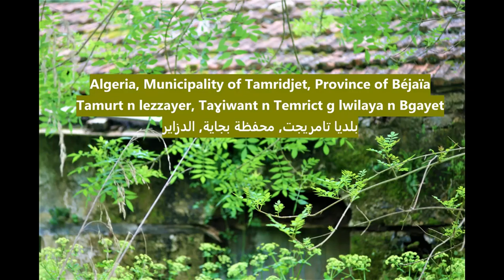Ḥarbiṭ, la purée végétale du massif des Babors (Tasaḥlit, Bejaia, Kabylie) Amazigh Languages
G idraren n tmazɣa merra sewwayen tiḥlulin i gettmagan s teɣmitin n lexla : ɣur Ayt Wabur taḥlult-a fukul yijj anek innum as-iɣɣar, anek innum att-ixeddem. Di d-nesskent daha amanek at-sewwayen g lɛerc n ayt buysef, s tutlayt-nsen (tasaḥlit) ɣɣaren-as ḥarbiṭ. Ḥarbiṭ n wass-a ittmaga dayen s xemsa n teɣmitin (i dd-nemger gasmi nexdem tafidiyut-ad meqqar ḥarbiṭ izemmer i mmag s teɣmitin nniṭent d aguday. Ḥarbiṭ izemmer i li ccɣel n ddwa, mis nessujay kra n waṭṭanen. Nettmenna i ɛarṭem ḥarbiṭ-nneɣ, xeyyrem mmliḥ tiɣmitin mis d at-sewwem : ahu di surem d tin n ul ittwaččayen ula, ahu di tekksem ani ṭewwin lmal.

Il existe des purées à base d’herbes sauvages dans l’ensemble des massifs littoraux d’Afrique du nord. Nous présenterons ici la recette connue chez les Aït Bouysef (Algérie, Kabylie des Babors, commune de Tamridjet) dans leur parler amazigh (tasaḥlit) où ce plat porte le nom de Ḥarbiṭ. La recette présentée contient cinq espèces de végétaux sauvages particulièrement savoureuses, et communes au pourtour méditerranéen. Nous avons récolté ces plantes lors de la cueillette présentée dans la vidéo disponible en suivant ce lien Signalons que Ḥarbiṭ peut présenter selon les occasions jusqu’à une vingtaine de plantes sauvages différentes, et servir de véritable recette de désintoxication (diurétique) ou thérapeutique selon les espèces sélectionnées. Nous espérons que cette vidéo vous donnera envie d’essayer sa préparation, en prenant soin toutefois de ne cueillir que des plantes comestibles dans des espaces non pollués.

Wild herb purees are prepared in all of the coastal mountains of North Africa. Here we present the recipe cooked by people of the Ait Buysef confederation (Tamridjet, Babors Kabylie, Algeria) and called Ḥarbiṭ in their Amazigh language (Tasaḥlit). The recipe presented here contains five particularly tasty wild plant species, which can be found all around the Mediterranean. We gathered these plants during the harvest presented in the following video Note that Ḥarbiṭ can be prepared, depending on the occasion, with up to twenty different wild plants, and serve as a detoxification (diuretic) or therapeutic recipe, depending on the selected species. We hope this video will encourage you to prepare it, taking care, however, to only pick edible plants, in unpolluted spaces.

تطبخ  و تأكل بوريه  الأعشاب البرية في جميع ساحل  شمال أفريقيا.  سوف نقدم لكم  الوصفة المعروفة بأيت بوسيف بقبائل البابور الجزائرية و  باللغة  الأمازيغية (تساحليت) , يسمىهذا  الطبق حربيط.و تحتوي وصفتنا  على خمسة أنواع من الاعشاب البرية ذات الطعم الجيد  و الشائعة بمنطقة  البحر الأبيض المتوسط. لقد قمنا بقطف هذه النباتات خلال موسم قطفها
 ستلاحظ أن حربيط يمكن أن يقدم  على ما  يصل إلى عشرين من العشاب البريًة  المختلفًة  حسب   المناسبات ، ويعد بمثابة وصفة لإزالة سموم حقيقية ( انه نبات مدر للبول) أو وصفة للعلاج اعتمادًا على  الاعشاب ا المختارة. نأمل أن يجعلك هذا الفيديو ترغب في  إعداده انت بنفسك، مع الحرص على اختيار الاعشاب الصالحة للأكل  و فقط و الثي تنمو مناطق  نقية .

1-  أهلا جميعا  في الفيديو السابق كيفية اعداد كسرة حلول الربيع , في هذه المرة سنريكم طريقة اعداد -حربيط- , هي مهروسة  (بيرييه ) النباتية لدينا .
2- هذا  البوريه هو طبق معروف في منطقة قبايل البابور ، ويطلق عليه البعض "أهلول" أو "بوهلوس" أو "أبيسار".
3- هذا الطبق يتكون من  بعض الاعشاب البرية  يتم  قطفها من البرية
4-  اذا كنت.ي تعرف.ين اعشاب صالحة للأكل أخرى لم نذكرها هنا فيمكنك إضافتها  إلى الطبق
5-هنا بعض الاعشاب التي  من الممكن  إضافتها
   6- حربيط نعدها خصوصا في فصل الربيع و تكون الاعشاب لازلت طرية
7: يقوم بعض العاريفات بإعداد هذه البوريه لقيمتها  العلاجية لأعشاب  التي يعد بها هذا الطبق
8:  نقطف هذه الاعشاب  بعيدًا عن مناطق راعي الماشية اي في المساحات الخالية من الروث و التلوت
9: ننظيفها بالماء النظيف جيدا عند العودة الى البين
10: سنقوم اليوم بتحضير البوريه بعشبة لسان الثور  ، ثوم الغابة  ، الحميض البري ، عشب  القراص ، بالإضافة إلى  التوت البري
11: لدينا حميض بري ، ثوم العابة  لسان الثور عشب  القراص ، وبراعم التوت
12: زيت الزيتون و الملح وكسكس الشعير الغليظ
12: الطماطم و الثوم
13: سنبدأ بإزالة السيقان من الحميض
14: سنقوم أيضًا بإزالة النورات من الثوم الغابة
15: بعد ذلك ، يتم قطع كل هته  الاعشاب لقطع صغيرة
16: سنقطع الطماطم
17: قبل تقطيع الثوم  بشوية
18: نقوم بطهي الطماطم والثوم الغابة  و جذع الثوم
20: ثم نضيف الأعشاب الباقية
21: ثم نغطي كل شيء بالماء قبل و نتركه يغلي
23: نضيف كأسين من الكسكس
24: عندما يبدلنا انه نضج  نقوم بإزالته من النار
25: و هكذا نطهي  الهريس النياتي  ، وسنضيف  له القليل من زيت الزيتون
26: الآن بعد أن رأيت كيفية تحضيرها ، يمكنك أيضًا تجربتها بالبيت! شهية طيبة